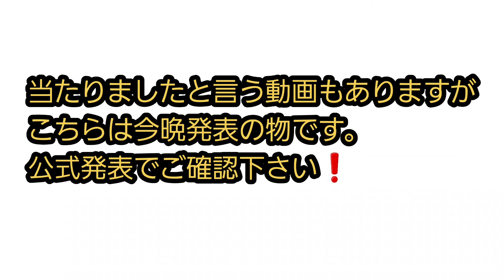【ロト６予想】第５回目